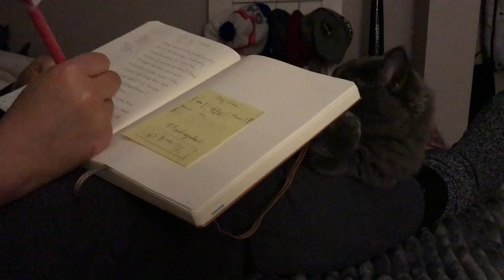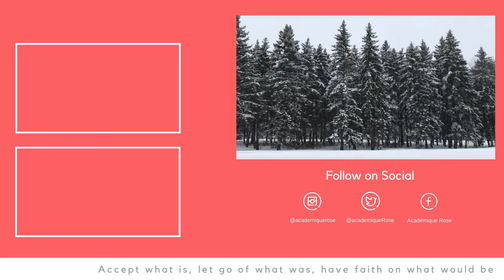PhD VLOG: First Time Sledding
As I get closer to 30 I try to accept the things that I can’t change and work towards what I can still control. It was a very relaxed and productive week. We even went on a sleigh ride or at least I tried

🗓  🗓   🗓   🗓   🗓     • • • • *Last Week Findings* • • • •  🗓  🗓   🗓  🗓  🗓

**Netflix:**
Spotlight

**iTunes Movies:**
The Big Sick

🎥 🎥 🎥 🎥  🎥 🎥 🎥 🎥 🎥 🎥    *Tech*   🎥 🎥 🎥 🎥 🎥🎥 🎥 🎥 🎥 🎥 🎥 🎥

🎵🎶🎵🎶🎵🎶🎵🎶🎵🎶 *Music In this PhD Vlog* 🎵🎶🎵🎶🎵🎶🎵🎶🎵🎶🎵

Where Do I Go (ft Ezra James) by Brandon Jonak
Aurora (Radio Edit) by Krakn